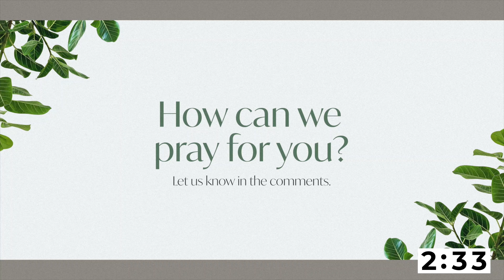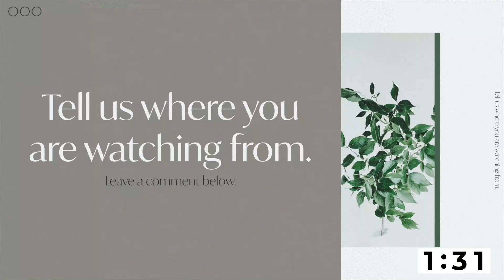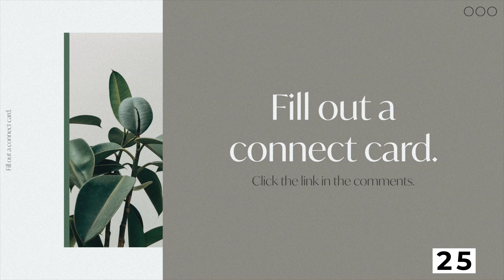"Do You Want To Get Well" //August 9th // Hope City At Home // Justine Oertel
Hope City At Home - Welcome to church

GIVING: 3 options to help support our growth & vision
3. Mail checks to our physical address 944 Main Street, Racine, WI 53403

Youtube.com/HopeCity262
Facebook.com/OurHopeCity
Instagram.com/OurHopeCity

Worship:
Copyright License D: 11432369
Streaming License D: 20241864